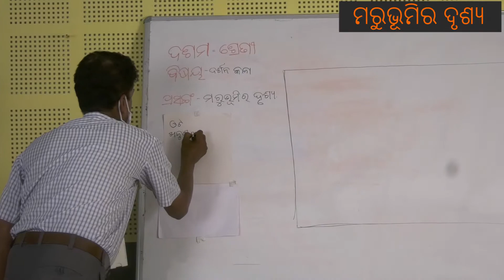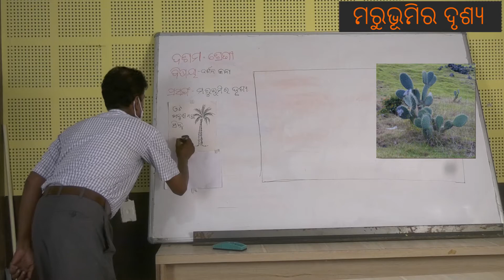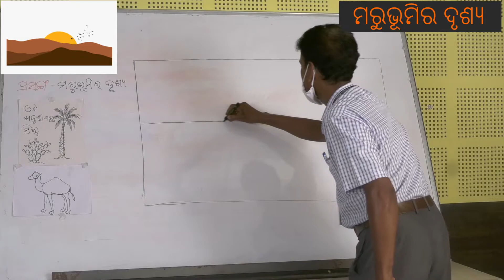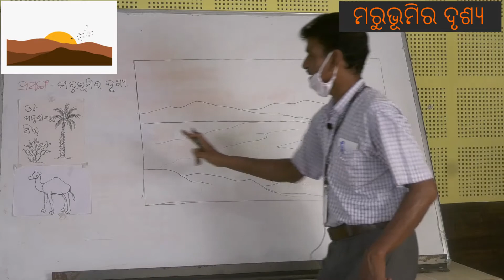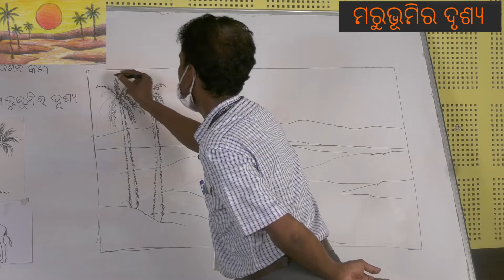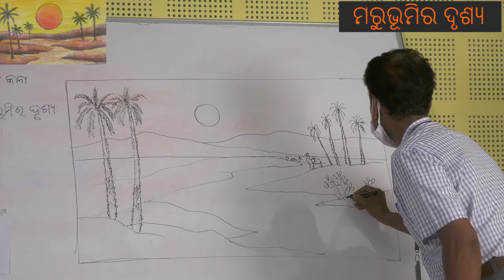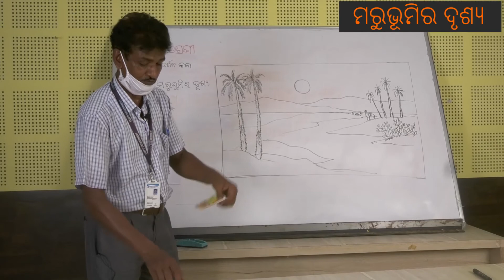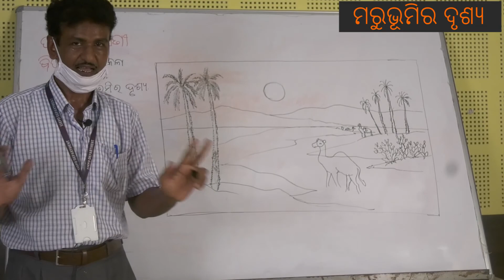Class 10- Darsan kala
marubhumira drusya